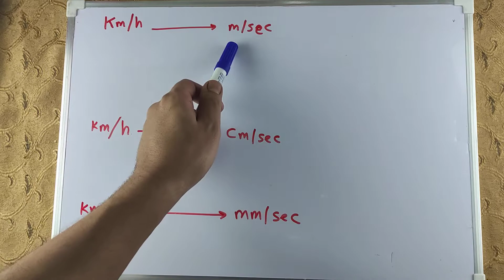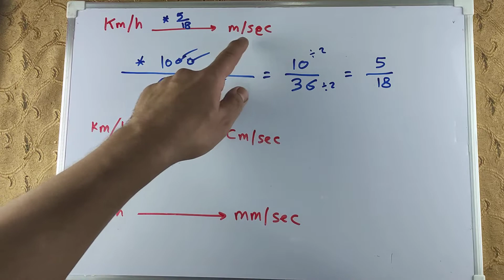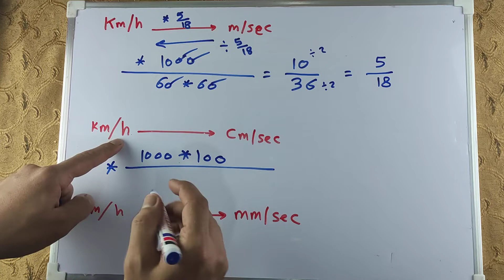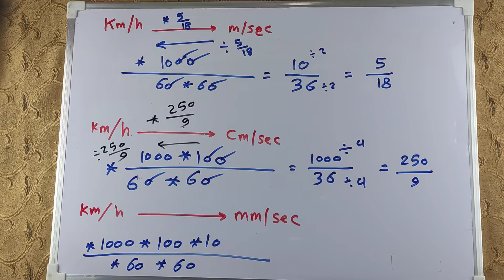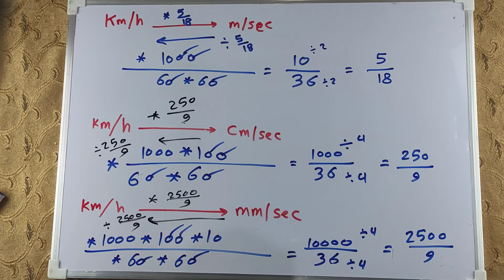تحويلات الفيزياء / تحويلات السرعه بدون حفظ